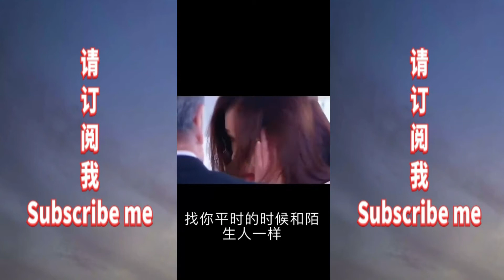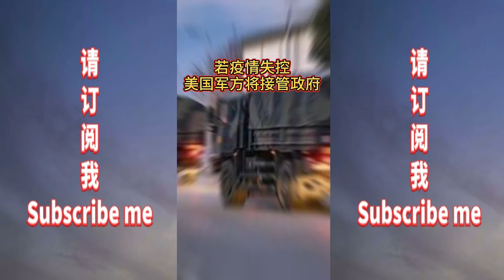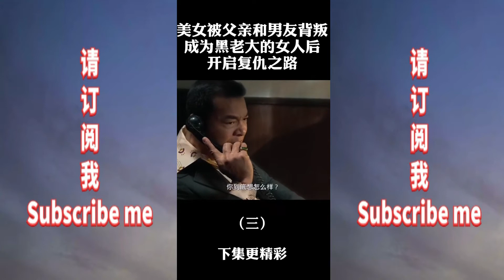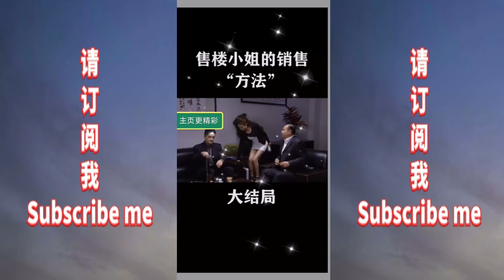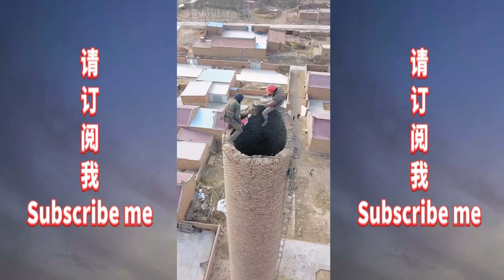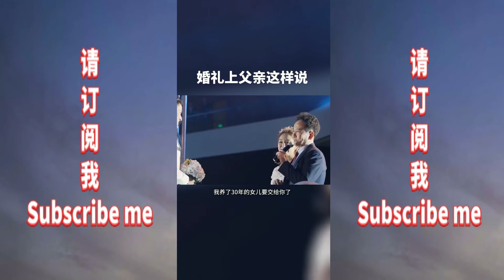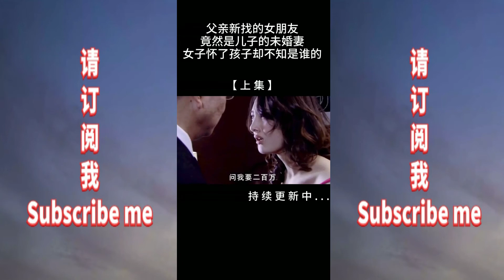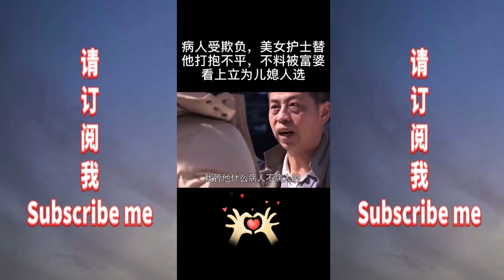絕色美女 父親的新女友竟然是兒子的未婚妻 爽爆了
絕色美女 父親的新女友竟然是兒子的未婚妻 爽爆了Stunning beauty, father's new girlfriend turned out to be son's fiancee